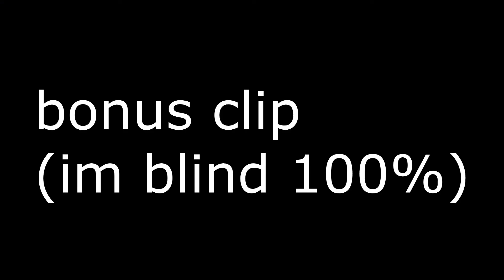love baba 100% + bonus clip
after a death at the last spike it's finally over...